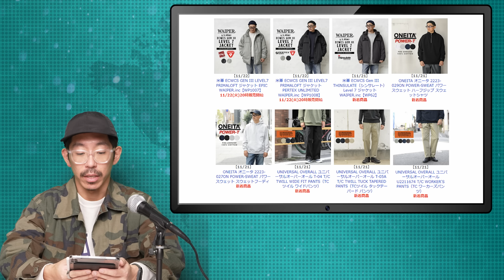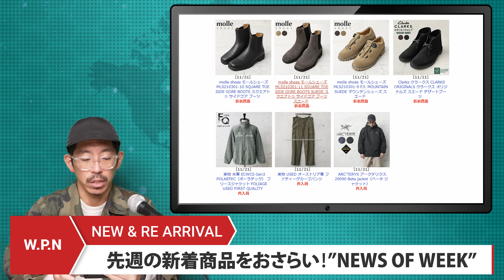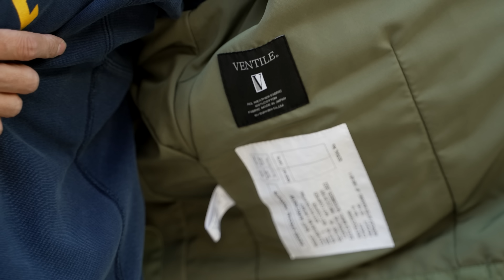【お久しぶり】WAIPER NEWS ワイパーニュース | 先週の入荷情報からウッドさん新着まで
WAIPER.incはこちら

ALPHA INDUSTRIES アルファインダストリーズはこちら

【機材一覧】
メインカメラ Sony FX3
メインレンズ GM SEL1635GM
サブカメラ Sony a6400
サブレンズ SIGMA 16mm F1.4 DC DN
レンズフィルター K&F Concept ND2-ND32+CPL
アクションカム Gopro MAX
ジンバル DJI RS 2
サブジンバル Zhiyun WEEBILL S
マイク RØDE Wireless GO II
ピンマイク RØDE Lavalier GO
サブマイク SYNCO-G1(A2)
ショットガンマイク Sony XLR-K3M
オーディオインターフェイス audient EVO4
レコーダー ZOOM PodTrak P4
ダイナミックマイク
SHURE MV7
SHURE PGA 48
照明
GODOX SL150II
GODOX SL200II
ソフトボックス GODOX